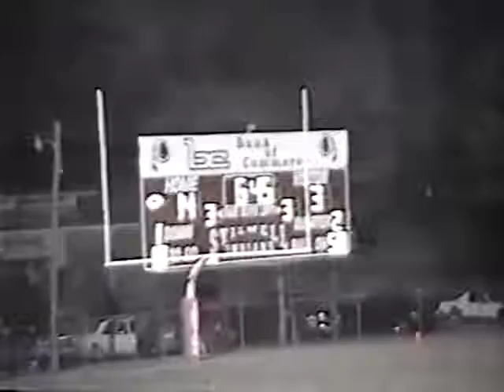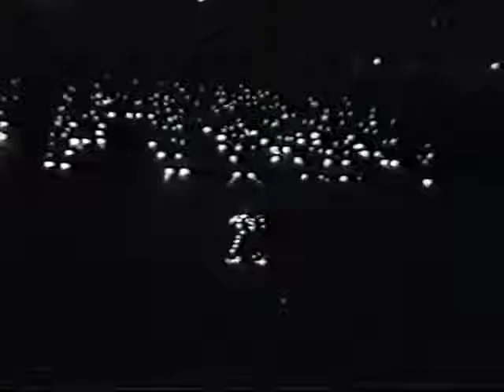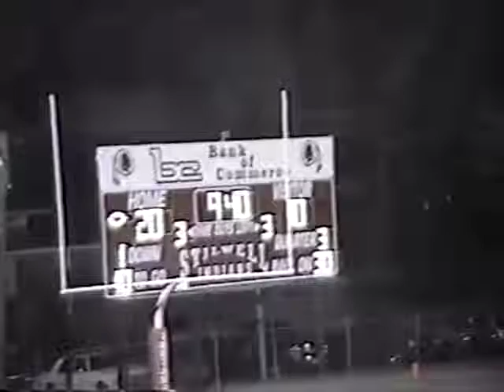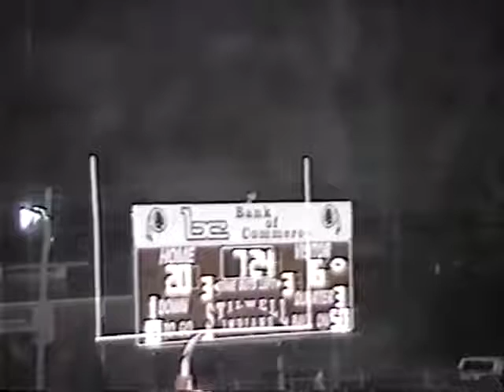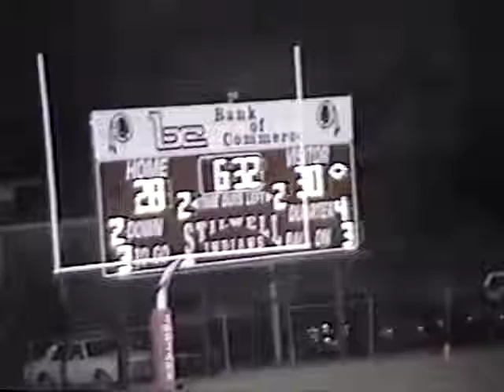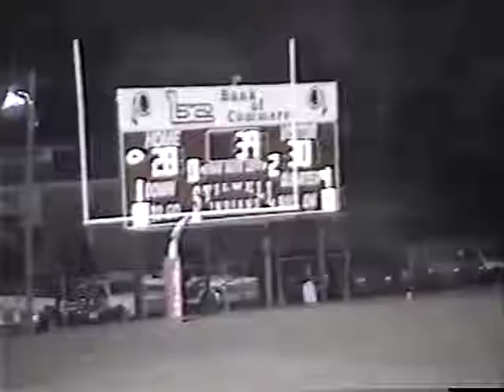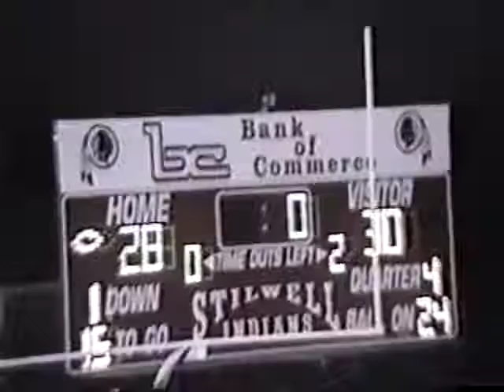1994 Tulsa Edison Eagles at Stilwell Indians Football (TV Version)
Stilwell 28 Tulsa Edison 30
October 28, 1994
Week 9
from James Bradley Memorial Athletic Park in Stilwell, Oklahoma

HEAD COACH - Bill Scott
Joey Sawney             HB/LB   5
Jose Garcia             HB/DB   8
Robert Cothren     HB/DB 10
David Goodrich     QB/DB 11
Wes Whiteley     HB/LB         12
Tommy Clark             HB/DE 14
Jason Vann                    QB 15
Bobby Setser               HB/S 16
Craig Alexander        QB/S 18
Kyle Henson               FB/LB 20
Mark Lacie                 HB/S 22
Josh Hembree         HB/R 23
Kenny Setser               HB/DB 24
Kyle Hill                       HB/DB 25
Eddie Wilhite                        K 28
Colby Longshore         HB/R 30
Ryan Freeman         HB/R 31
Erik Handcock        FB/LB 32
MarkWayne Mullin     HB/DB 33
John Duvall               HB/DB 34
Clayton Worley       HB/DB 35
Tom Sellers                TB/LB 40
Eugene Nofire       HB/DB 41
Lonnie Ross                FB/LB 43
Charles Foster         G/DE 50
Billy McCause         C/DE 51
Jake Harrell                 G/LB 52
Jeff Eagle                 G/LB 53
Jason Deason         T/DT 55
Zack Green                 G/LB 60
Ben Panter                 C/DT 61
Greg Hatchett         G/DT 62
Will Craig                 T/DE 63
Andrew Luethje         G/DT 64
Calvin  Duck                 T/DT 65
Jeremy Thompson T/DT 66
Chris Brown                 C/DT 72
Robert Haney         T/DT 73
Greg Fink                 T/DT 74
Adam Alexander         T/DT 76
Charlie Coombes         G/DE 77
Guy Hawk               TE/DE 80
Daniel Stillwell         E/HB 81
Bandy Brown                 E/DE 83
Bobby Clark                 E/DE 84
Beau Crittenden         E/HB 85
Robert Jacome       TE/DE 88

Assistant Coaches
Jeff Collyge
Rick Dill
Darron Hummingbird
Steve Barton
Victor Paden
Tim Barton

P.A. Announcer
Charles Crozier

Videographer
Keith Neale
Darrell Neale